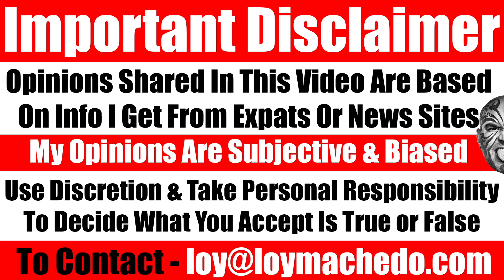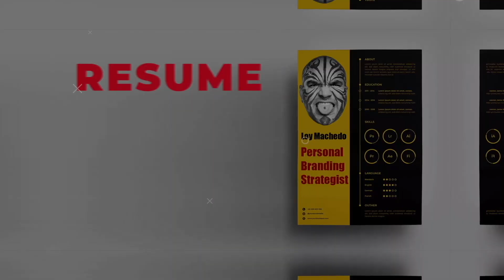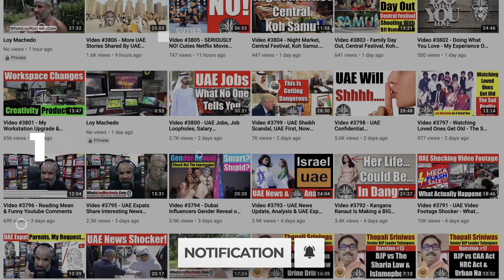You Will Not Believe What I Discovered Accidentally - Nothing Part 86 - Video 5932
In this video, I share the most unexpected incident that happened yesterday. I discovered an old collection of my video footage of my past memories. And that in turn opened up Pandora's box of memories.
Loy Machedo
TO JOIN MY PRIVATE FACEBOOK GROUP